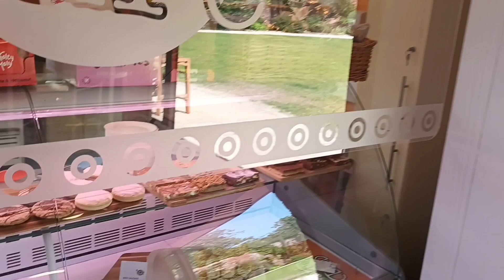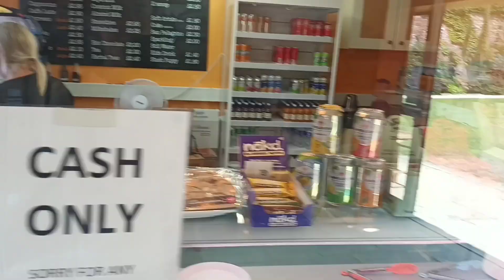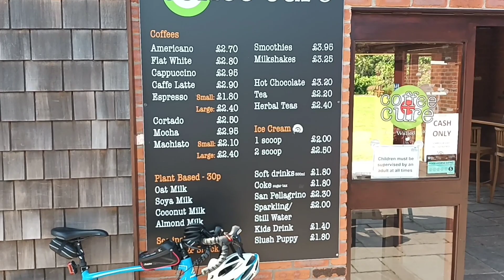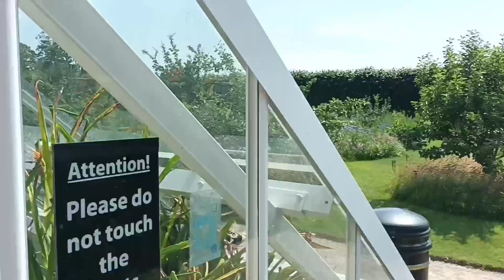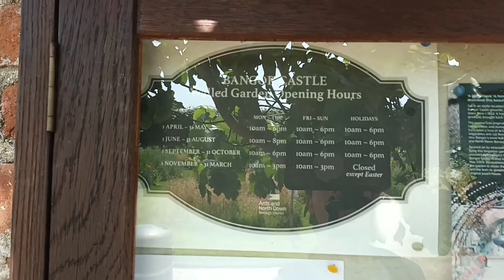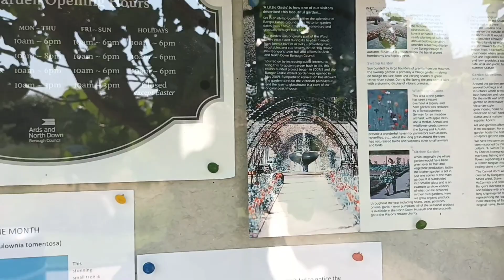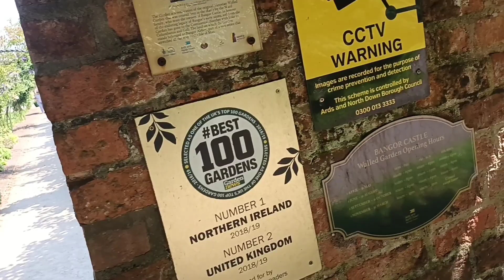I Got A Watermelon Ice Tea From The Walled Garden!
Come See The Walled Garden With Me 🍉 🧉